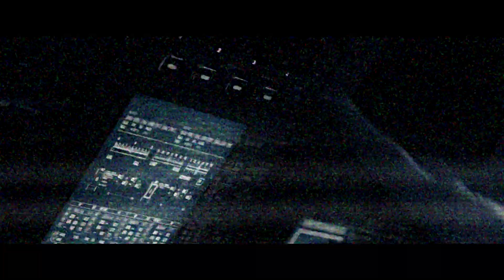Moonfall - Der Titelsong zum Kinofilm: LUKA KLOSER - One More Time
Nach „The Day After Tomorrow“ und “2012” kommt Roland Emmerich zurück zu dem Genre, für das ihn seine Fans am meisten lieben, und begeistert mit starbesetztem Blockbusterkino, fulminanter Action und atemberaubenden Bildern. Mit viel Power und Smartness führt Jo Fowler alias Halle Berry  („John Wick 3“) den Cast um Patrick Wilson („Conjuring“-Trilogie) und John Bradley („Game of Thrones“) an. An ihrer Seite sind u.a. Michael Peña („Narcos“), Charlie Plummer („Eine wie Alaska“) und Schauspiellegende Donald Sutherland („The Undoing“) zu sehen.

Inhalt: Eine mysteriöse Kraft hat den Mond aus seiner Umlaufbahn gestoßen und schickt ihn auf Kollisionskurs mit der Erde. Das Leben, wie wir es kennen, droht für immer ausgelöscht zu werden. Nur wenige Wochen vor der herannahenden Katastrophe ist die ehemalige Astronautin und NASA-Offizierin Jo Fowler (Haley Berry) überzeugt zu wissen, wie sie die Menschheit retten kann. Doch nur zwei Mitstreiter sind auf ihrer Seite: Astronaut und Ex-Kollege Brian Harper (Patrick Wilson) und der Verschwörungstheoretiker K.C. Houseman (John Bradley). Das kleine Team startet zu einer allerletzten Mission ins Weltall und macht eine unglaubliche Entdeckung: Unser Mond ist nicht das, was wir immer glaubten…

Regie: Roland Emmerich
Mit: Halle Berry, Patrick Wilson, John Bradley, Michael Peña, Charlie Plummer, Donald Sutherland